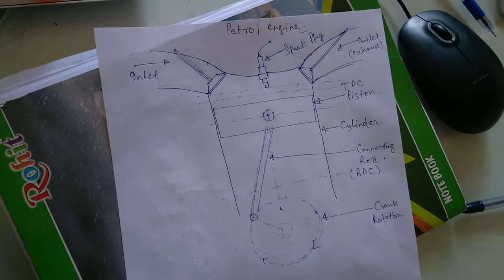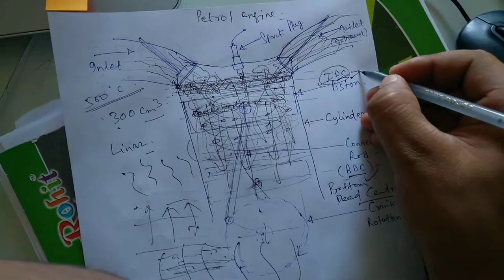Petrol Engine working!(Diagrams and technical explanation)